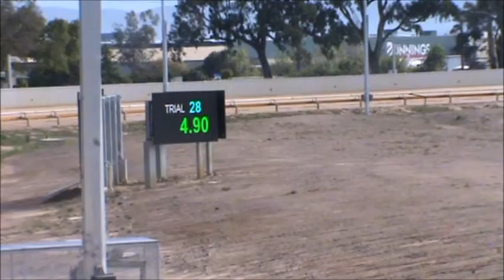Sandy & Spartan Trial 15th April 2016